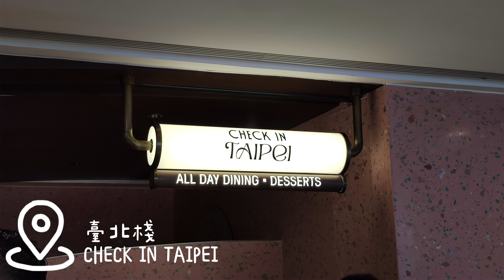[美食關注組] 臺北棧 CHECK IN TAIPEI 特色創新台灣菜 @海港城 Harbour City & 西九文化區 WKCD 約定極光 Borealis @ 尖沙咀 Tsim Sha Tsui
臺北棧
尖沙咀廣東道5號海港城港威商場2樓2204-6號舖
用餐時間：12：00 - 22：00

場地👍🏻👍🏻👍🏻👍🏻
機艙風格很特色， 落霞天窗真夢幻
食物👍🏻👍🏻👍🏻👍🏻👍🏻
食物特色最欣賞麻婆豆腐，甜品量多是主食的兩倍，創新之餘質素好
服務👍🏻👍🏻👍🏻👍🏻
超級快手，車水馬龍
清潔👍🏻👍🏻👍🏻👍🏻
乾淨
評價：A,餐廳裝修特色,食物質素地道好吃, 很多特色主食與甜品， 就如去了台灣夜市， 值得一試!

0:00 環境
0:14 小食
0:55 主菜
1:09 餐飲
1:13 甜品
1:42 極光